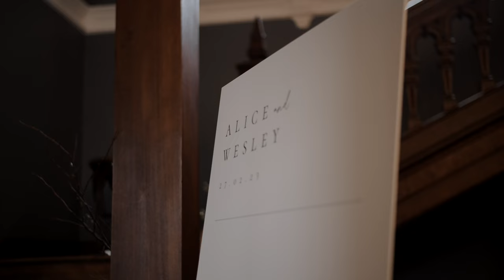Thicket Priory styled shoot